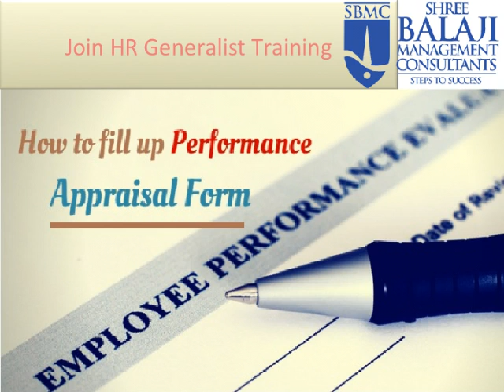Hr training generalist with job guarantee